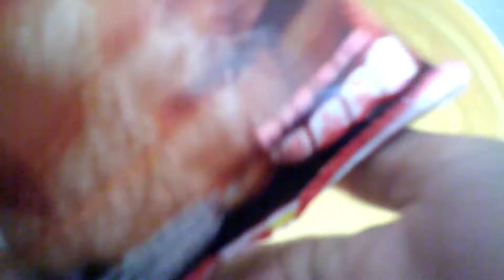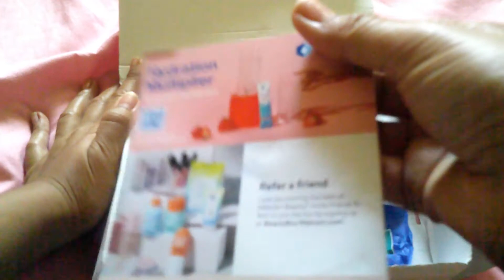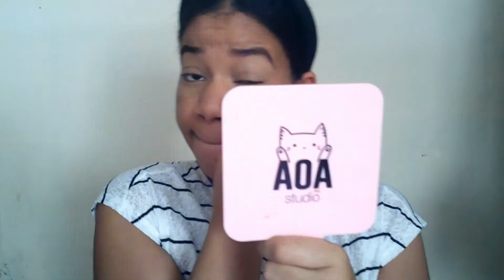Un VLOG muy Random 😂Haul, mini arréglate conmigo...|MadelinPaola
Hola!!

En este nuevo vídeo te traigo un vlog de varios días de mi vida🥰, espero que lo disfrutes.

Dirección:
Madelin Paola Ortiz Tapia
4624 NW 74th Ave
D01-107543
Doral, FL
United States